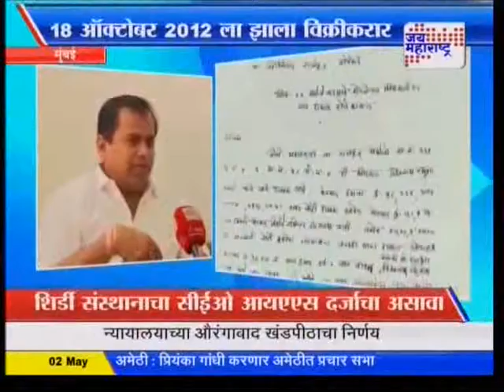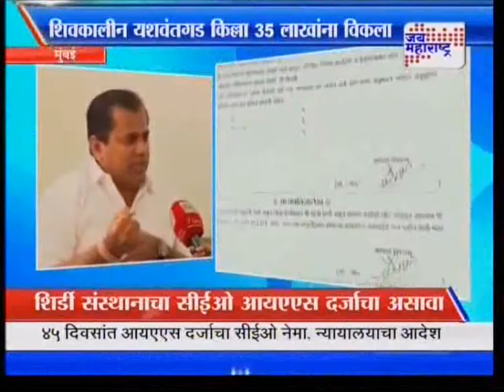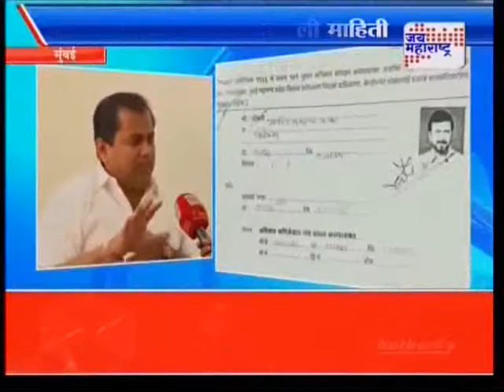Nationalist Congress Party - Maharashtra